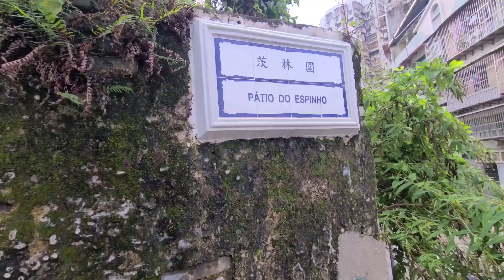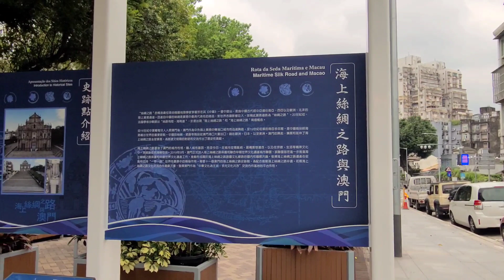2022.5.I6澳門現存最大圍村"茨林圍"